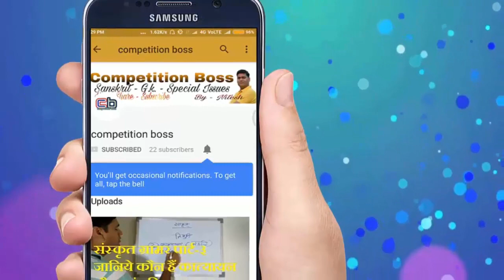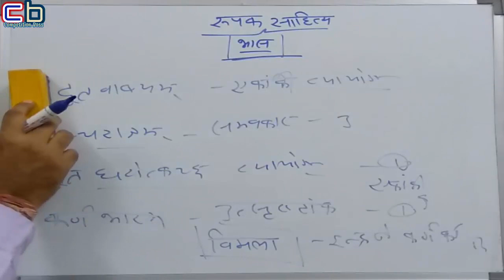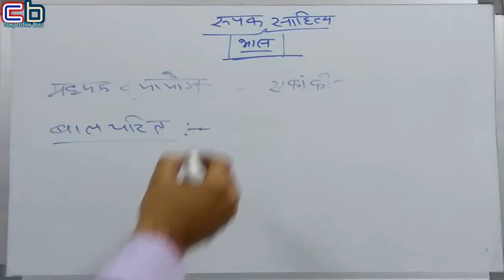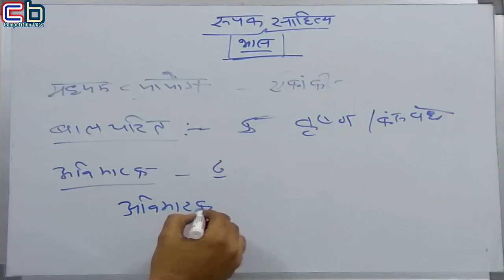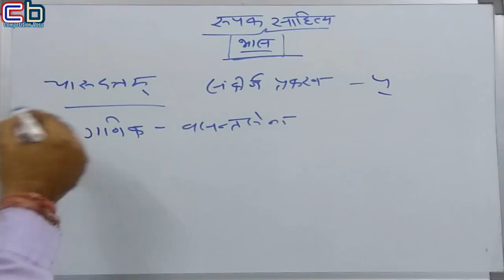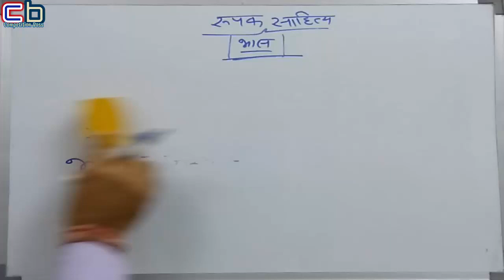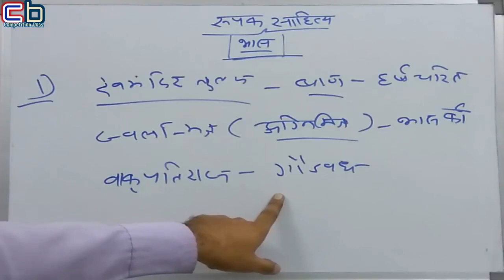lokik sahitya | mahkavi bhas | महाकवि भास और उनका साहित्य पार्ट 1 | UPTET | REET | TGT | PGT.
about me

I am Nitesh. I am highly educated M.A. M.ed. with sanskrit. I am a journalist have 15 years experience in this field. Now i working with a midea group. Teaching is my passion. I got national and state awards for grass root level journalism durind 2007-08.

about this video. lokik sahitya | mahkavi bhas | महाकवि भास और उनका साहित्य पार्ट 1 | UPTET | REET | TGT | PGT.This video related to Sanskrit Sahitya ka itihas/ lokik Sahitya / mahakavi bhas and important questions from this part.

some other videos play list-

You are watching youtube chennal Competition Boss.
This chennal based competitive exams aproach only.